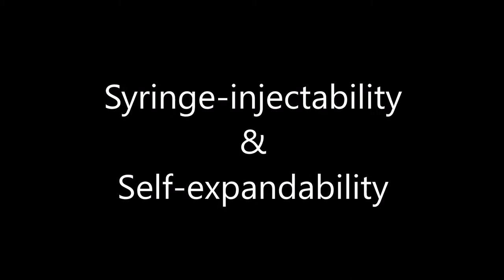Syringe-Injectable, Self-Expandable and Ultra-Conformable Magnetic Ultrathin Films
Syringe-injectable biomaterials, medical devices and engineered tissues have attracted great attention as minimally-invasive implants for diagnosis, therapy and regenerative medicine.

Free-standing polymeric ultrathin films, commonly referred to as polymeric nanosheets, are one of the commonly used platforms for syringe-injectable biomedical devices because of their flexibility and conformability.

These nanosheets are less than 1 micrometer in thickness, which is thinner than a strand of hair (hair is usually about 100 micrometers wide). They are a promising platform for drug delivery through needle-injection.

Despite recent development in nanosheets technologies using polylactic acid (PLA) and polylactic-co-glycolic acid (PLGA), polymeric nanosheets are yet to overcome several technical challenges to serve as an effective injectable platform: namely, limitation in the size of nanosheets injectable through medical needles, suboptimal mechanical robustness (e.g., ripping during injection), and limited control over shape recovery and motion control after injection.

To overcome these limitations, researchers from the Digital Manufacturing and Design (DManD) Centre in the Singapore University of Technology and Design (SUTD) developed nanosheets using polyurethane-based shape-memory polymer (SMP) and magnetic nanoparticles (MNP) to demonstrate unprecedented capabilities to handle nanosheets. SMP offers two unique mechanical characteristics—a large change in the Young's moduli by the change in temperature, and shape-memory effect (SME) to recover the memorized shape.

In addition, the researchers demonstrated that the fabricated SMP nanosheets can be rendered magnetic with MNP to perform non-contact motion control using an external magnetic field. Specifically, the following four capabilities were demonstrated by using the 710 nm thick nanosheet with the glass transition temperature (Tg) of 25 °C: syringe-injectability through medical needles, self-expandability after ejection, conformability and removability on the biological surfaces, and guidability in an external magnetic field. These capabilities enable in vivo practical applications as a syringe-injectable platform.

As an added advantage, the change of the modulus by temperature offers a unique capability to control the adhesion and removal of the MNP-SMP nanosheet on the biological surfaces. This would have been difficult to achieve using conventional nanosheets having a constant modulus and has not been demonstrated previously.

Envisaging the syringe-injectable delivery of molecular drugs or cellular constructs into internal organs, the researchers added to the MNP-SMP nanosheets an additional layer of PLGA, which is best known as a biomaterial used for drug delivery, to extend the functionality as a carrier of molecular and cellular drugs. This can be done without compromising the demonstrated capabilities. SMP and MNP offered the same capabilities to the nanosheets containing an additional layer of PLGA, suggesting the vast potential of the developed nanosheets for drug and cell delivery.

"The MNP-SMP nanosheets can be further functionalized by loading or printing drugs, cells and electric circuits on the surface by integrating emerging printing technologies such as inkjet printing, 3-D printing and bioprinting," said Dr. Kento Yamagishi from SUTD, the lead author of the paper.

"The MNP-SMP nanosheets will contribute to the development of advanced syringe-injectable medical devices as a platform to deliver drugs and cells to the specific site or lesion in the body for minimally invasive diagnosis and therapy," added Principal Investigator, Assistant Professor Michinao Hashimoto from SUTD.